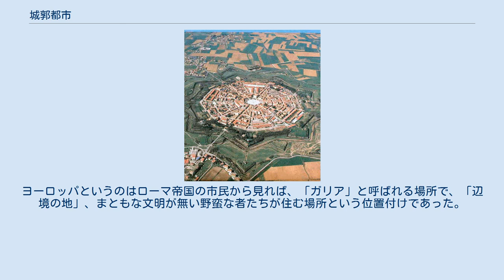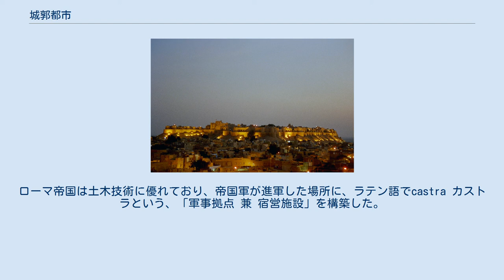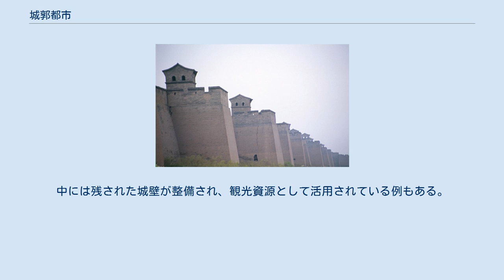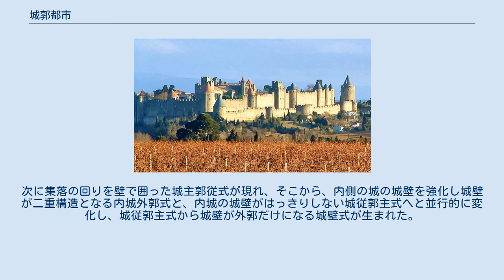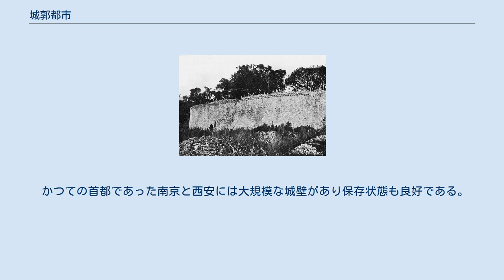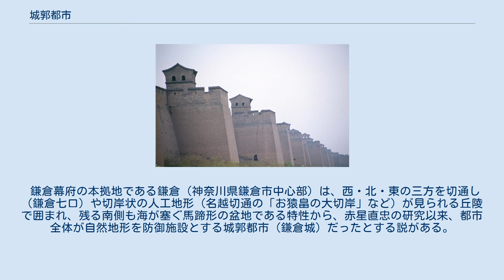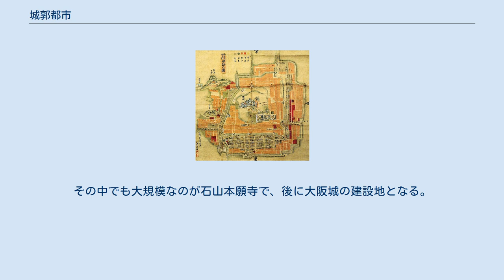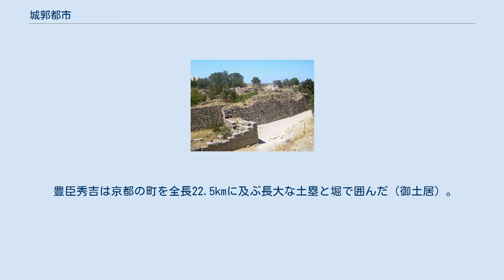城郭都市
古代エジプトのBuhenの復元図　紀元前19世紀 イリオス（世界遺産）トルコ ジャイサルメール（世界遺産）インド パルマノーヴァ市　イタリア アビラ（世界遺産）スペイン ゲッティンゲン　ドイツ（模型） カルカソンヌ（世界遺産）フランス ナールデン市　オランダ 1572年のパリの図 大囲壁（世界遺産）ジンバブエ 城郭都市（じょうかくとし）とは、城壁で周囲を囲み堅固に防御した都市を指す 。
土塁、堀なども防御施設として用いられる。
 城郭都市の歴史は古く、エジプト文明、メソポタミア文明、インダス文明、中国文明や、古代ギリシアの各地に誕生している。
 城郭都市の起源は環濠集落と考えられ、新石器時代に農耕が誕生するとともに世界各地で普遍的に見られた。
農耕の発達が始まり集落に富が蓄積されるようになると、これを奪おうとする外敵の脅威に対して防御するため、周囲に堀をうがち土を盛り上げて土塁とした。
やがて防御力強化のためより堀を深くし、水を溜め、土塁には柵を設けた。
さらに版築、煉瓦や石を積んで壁を作り、壁はより高く、堅固、巨大となり、都市になっていった。
これらの城郭都市は古くから都市文明が興隆し、部族、民族間の争いが頻発していた地域において著しい発展を遂げた。
 ヨーロッパの都市は、ローマ帝国の軍隊の宿営地を起源としているものが多い。
ヨーロッパというのはローマ帝国の市民から見れば、「ガリア」と呼ばれる場所で、「辺境の地」、まともな文明が無い野蛮な者たちが住む場所という位置付けであった。
ローマ帝国は領域を広げるにあたってローマ軍を派遣し現地の者たちと戦争を行い、そのほとんどの闘いで現地の者たちを打ち破っていったわけである。
ローマ帝国は土木技術に優れており、帝国軍が進軍した場所に、ラテン語でcastra カストラという、「軍事拠点 兼 宿営施設」を構築した。
ローマ軍のカストラは、ローマ軍がいなくなった後も残され、現地の者たちがそのまま使い、やがて街となっていったわけである。
そういった理由で、ヨーロッパの都市名には"castra"から派生した言葉が残っているものも多い。
例えば、Lancaster（ランカスター）のcasterもそうである。
 中世以前の大陸の主要大都市には、ほとんどの場合高い城壁が備えられていることが一般的であった。
東ローマ帝国の帝都コンスタンティノープルは高さ10数メートルの3重の城壁で守られていたし、イスラム文化圏の中心都市であったバグダードも7つの城門を持つ直径2.35kmの円形の城壁で囲まれていた。
 近隣の都市同士の領土争いも相当なものがあり、城郭都市が建設された大きな理由のひとつであるが、もうひとつにヨーロッパは、「ユーラシア大陸」というヨーロッパとアジアの大陸をあわせた巨大な大陸の一部であり、地続きでいつでも外敵が入ってくる可能性にさらされている土地であるので、基本的に敵の侵入に対する対策は欠かせないというところがある。
 城郭都市・城壁都市では、城壁には城門が構えられ、堀がうがたれて跳ね橋などが設けられている場合もあった。
城門の外側にもう1重城壁が設けられるなど防備は厳重を極めた。
城壁の上には一定間隔で望楼が設置され、壁に開けられた銃眼によって敵を射撃した。
城郭都市の内部には、丘陵に領主の城館が建てられるなどして城塞（シタデル）を形成し、周辺には家臣団の他、一般住民も居住した。
大きなものでは郭内に耕地があるものもあり、井戸がいくつもあって長期の籠城に耐えられるようになっていた。
 二度のオスマン軍のウィーン包囲に耐えたウィーンは深い堀と厚い城壁に塔と堡塁を備えていた。
パリの城壁は市域拡大に併せて放射状に拡大され、6回も作り替えが行われた。
最終の城壁「ティエールの城壁」は総延長30㎞を超える欧州随一の大城壁になった。
 近世に至り大砲が発達したことで、高い城壁は防御の面で重要性を低下させ、実戦に耐えうるために城壁は低くなり、大砲の死角を無くすため、星形に稜堡を配する星形要塞 が主流となっていく。
しかしそういった城壁も市域の拡張や航空機出現による戦術の転換のため、20世紀中には次々と取り壊されて、跡地は道路になったり鉄道用地になった。
中には残された城壁が整備され、観光資源として活用されている例もある。
 平遥古城（世界遺産）中国 西安の城壁と水堀　中国 水原華城 (世界遺産）韓国 中国では「城」の本来の語義は都市を囲む防塁・城壁自体を指していたが、後に城壁で囲まれた内部をも含むようになった。
特に城壁のみを指...